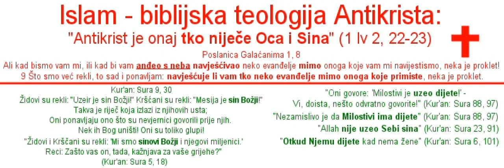Muhamed nije "Duh Sveti" (Iv 14,26) koji je došao na vjernike već tada (Iv 14,17, Djela 2,1-4)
Kako islamski "učenjaci" lažno uče o Bibliji da je obećan dolazak Branitelja/Muhameda (dokazi sa citatima da je taj "Branitelj" već ZA VRIJEME ŽIVOTA APOSTOLA došao):

Ovaj pogrešan nauk muslimana se uči zato jer najavljenog Branitelja Duha Svetog prikazuju kao Muhameda:

Ivan 14, 26 Branitelj - Duh Sveti, koga će Otac poslati u moje ime, poučavat će vas o svemu i dozivati vam u pamet sve što vam ja rekoh.

Muslimani to vjeruju samo zato jer im to Kur'an govori da je Muhamed taj. No Ivanovo evanđelje je knjiga na koju se referencirao autor Kur'ana i ona jedina iz svih biblijskih knjiga govori o slanju/dolasku Branitelja - i govori potpuno suprotno onome što Kur'an tvrdi za Bibliju. Pogledajmo:

OBJAŠNJENJE DA JE TO ISKRIVLJEN NAUK (i činjenice koje prešućuju islamski "učenjaci" kada čitaju taj tekst):
Ovo je trenutak kada se otkriva da učenici VEĆ TADA moraju primiti Duha Svetoga:
"Vi ga poznajete jer kod vas ostaje i u vama je. " (Ivan 14, 17).

Duh Sveti je obećan da će doći TADAŠNJIM APOSTOLIMA (DVANAESTORICI) - NJIMA SE ISUS OBRAĆAO DA ĆE DOĆI. Također je za Branitelja (Ivan 14,16) zapisano da je on Duh (Ivan 14, 17), i opisani su njegovi atributi koji ga otkrivaju samo kao Duha.

Ovo je trenutak kada im je poslao Duha Svetoga DVANAESTORICI APOSTOLA:
Ivan 20,22 To rekavši, dahne u njih i kaže im: "Primite Duha Svetoga. 23 Kojima otpustite grijehe, otpuštaju im se; kojima zadržite, zadržani su im."

Ovo je trenutak kada ga je primio OSTALI VJERNIČKI PUK:
Djela apostolska 2, 1
Kad je napokon došao dan Pedesetnice, svi su bili zajedno na istome mjestu. 2 I eto iznenada šuma s neba, kao kad se digne silan vjetar. Ispuni svu kuću u kojoj su bili. 3 I pokažu im se kao neki ognjeni razdijeljeni jezici te siđe po jedan na svakoga od njih. 4 Svi se napuniše Duha Svetoga i počeše govoriti drugim jezicima, kako im već Duh davaše zboriti.

Dakle - Duh Sveti je POSLAN TADA (VRIJEME PEDESETNICE, NAKON ISUSOVA USKRSNUĆA), KAO BIBLIJA FINO I SVJEDOČI (jer se radi o "Duhu Istine", "kojega svijet ne može primiti jer ga ne vidi i ne poznaje" (Iv 14, 17) - duhu, a ne čovjeku. Samo treba sa razumom čitati, i ne slušati lažne objave/poslanike/proroke, koje je Biblija najavila da će takvi doći, te kršćani s pravom Muhameda smatraju lažnim prorokom, jer drži jasan antiblibjski nauk.

Za zamjetiti još sljedeće:
1. Isus u istim rečenicama spominje svog nebeskog Oca - dakle proglašava se Božjim Sinom (muslimanskim teolozima to najednom postaje nebitno, dakle cijeli kontekst se opet zanemaruje)
2. Za Branitelja je napisano doslovno da je to Duh Sveti, a ne nikakav prorok Muhamed (paraklet se prevodi kao duh), doslovno piše ovako "Branitelj - Duh Sveti" (Ivan 14, 26), pogledajmo:

Dakle taj Branitelj je Duh Sveti, jasno i nedvosmisleno prema Bibliji, da ne može biti jasnije. Pozivamo sve muslimane čitanje Biblije sa otvorenim srcem, jer tek otvorenim srcem dolazi se do punine Istine, koju objavljuje Isus Krist, i spoznati će ljepotu i dubinu života u Njegovoj riječi.

Božji blagoslov